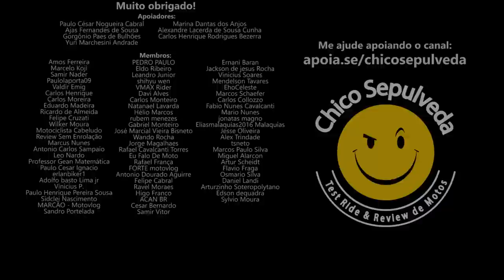Royal Enfield Classic 350 e Hunter 350 para iniciantes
Black Boots
Calçados com estilo, conforto e segurança